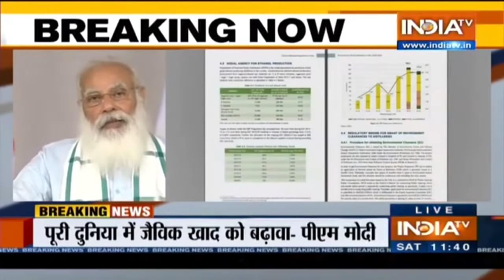विश्व पर्यावरण दिवस पर किसानों से PM Narendra Modi का संवाद, जैव ईंधन को बढ़ावा देने पर किया ज़ोर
विश्व भर में आज विश्व पर्यावरण दिवस मनाया जा रहा है. आज देश के प्रधानमंत्री पीएम मोदी पर्यावरण दिवस के मौके पर पेट्रोलियम, पर्यावरण, वन और जलवायु परिवर्तन मंत्रालय द्वारा संयुक्त रूप से आयोजित किए जा रहे एक कार्यक्रम में भाग लिया | इस वर्ष इस कार्यक्रम की थीम 'बेहतर पर्यावरण के लिए जैव ईंधन को बढ़ावा देना' रखी गई है.

इस कार्यक्रम में भाग लेते हुए प्रधानमंत्री मोदी इथेनॉल मिश्रित पेट्रोल को लेकर बात की. इस कार्यक्रम के दौरान, पीएम मोदी 'भारत में 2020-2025 के दौरान इथेनॉल सम्मिश्रण से संबंधित रोडमैप के बारे में विशेषज्ञ समिति की रिपोर्ट' जारी किया |